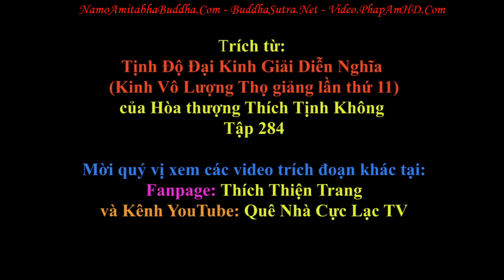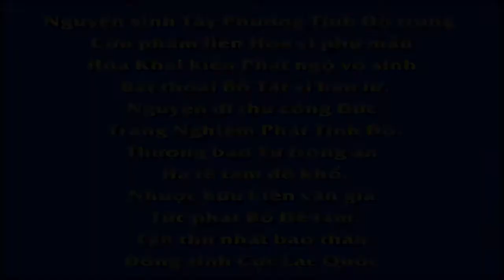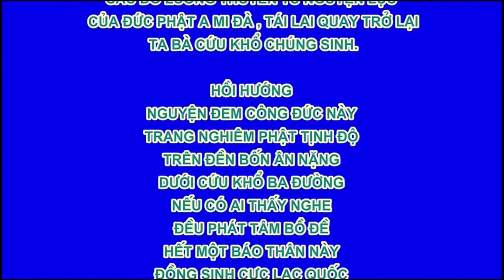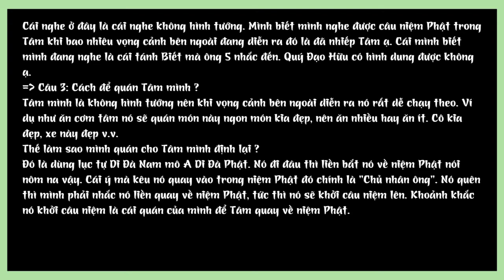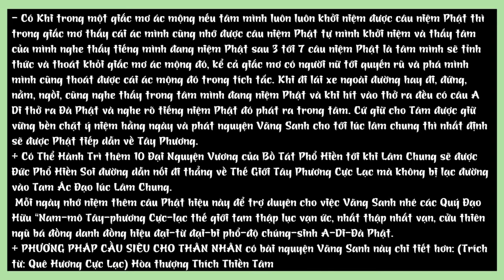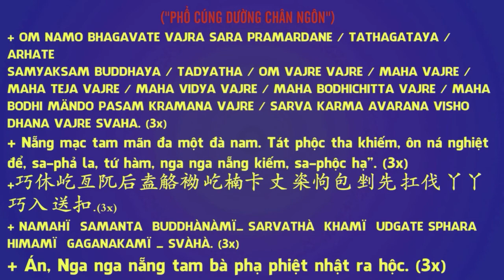Nếu không có tâm chân thành cung kính, quí vị ngày ngày bên cạnh Phật Bồ Tát, không học được gì cả